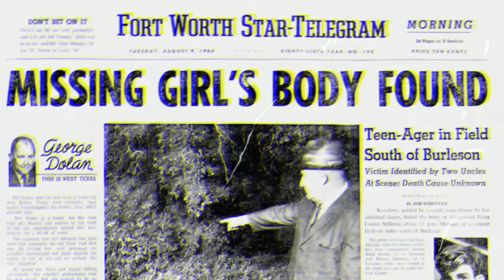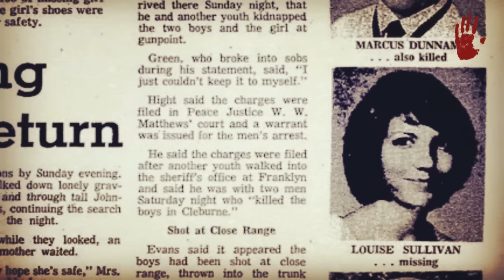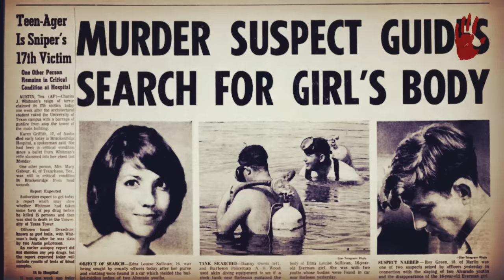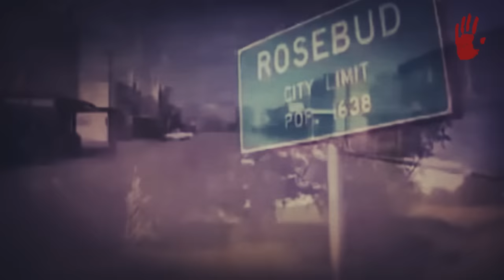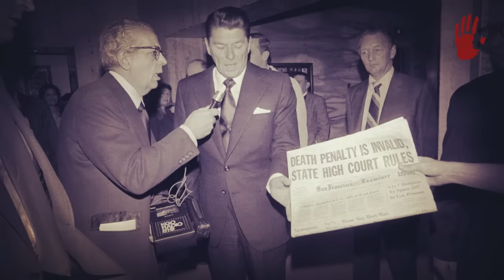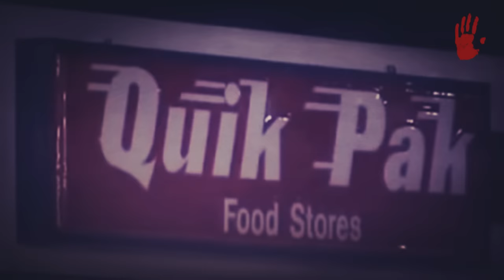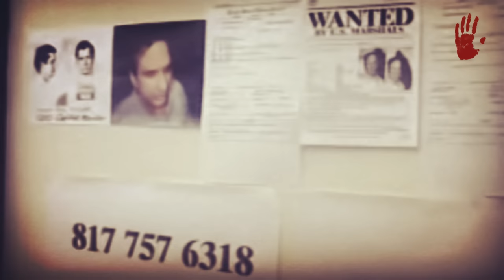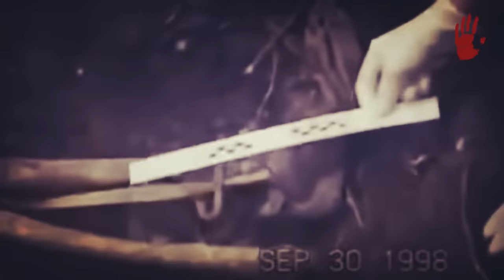KENNETH MCDUFF - "EL ASESINO DEL PALO DE ESCOBA"